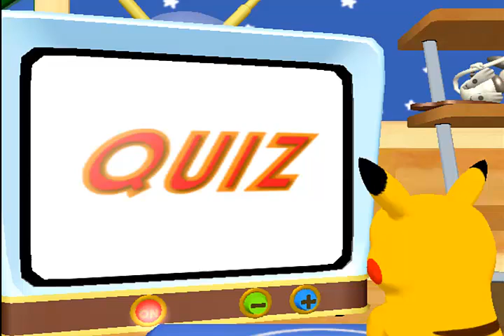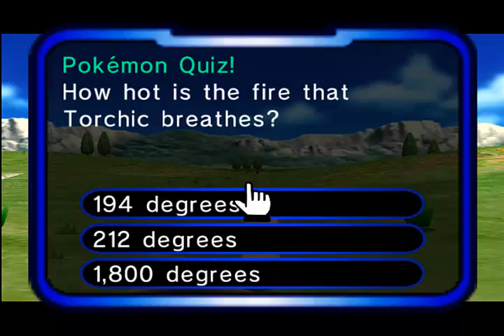Pokemon Channel: More TV - Part 2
Audio in this video and the next is a bit sucky sorry, hoping to fix that in the 4th video.
Hey! Just your average gamer here who loves to rant and play well..games!